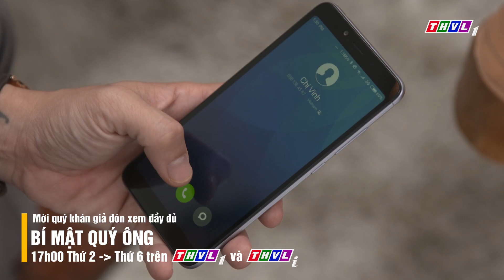THVL | Bí mật quý ông - Tập 125[3]: Cuộc gọi tống tiền bí ẩn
Bí mật quý ông - Bộ phim sitcom kể về cuộc sống của những người đàn ông hiện đại: Phong - một anh chàng thiết kế hào hoa, đa tình; Lâm - một người cha đơn thân mẫu mực với đứa con gái luôn muốn được tự lập và Bá - một người đàn ông với tính cách trẻ con nhưng tốt bụng. Họ là những người bạn thân của nhau nhưng ai cũng có bí mật của riêng mình.
Ý nghĩa, hài hước và vui nhộn, mời Quý khán giả đón xem bộ phim Bí mật quý ông lúc 17h từ Thứ Hai đến Thứ Sáu hàng tuần trên kênh THVL1.